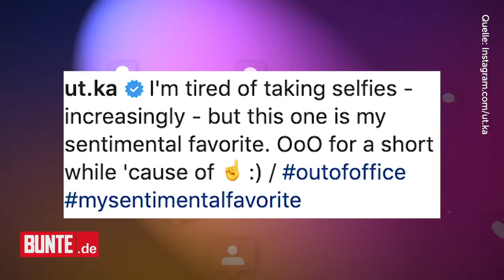Ex-“Sturm der Liebe”-Star Uta Kargel – Total verknallt! Endlich zeigt sie ihre Liebe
“Mein sentimentaler Favorit“ – so beschriftet Uta Kargel ihre neueste Aufnahme. Doch bevor wir uns die genauer ansehen, hier ein kurzer Überblick, woher wir die quirlige Schauspielerin überhaupt kennen.